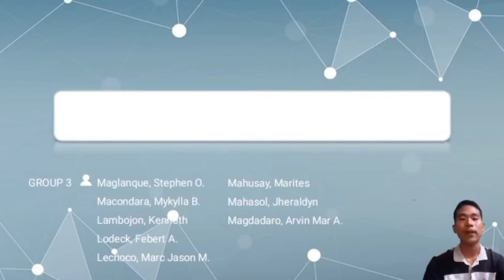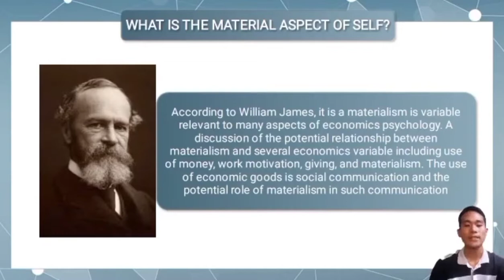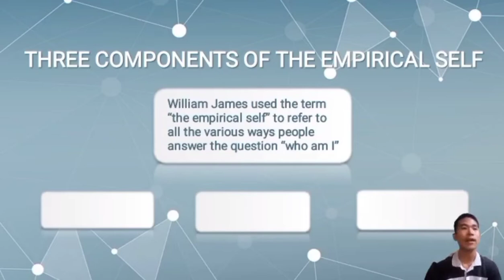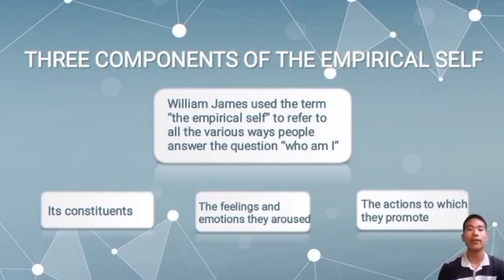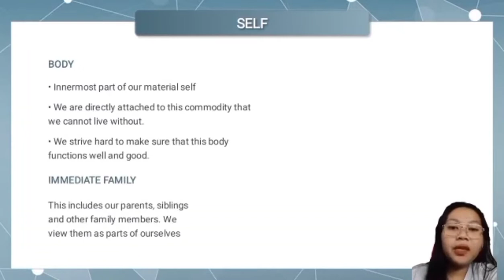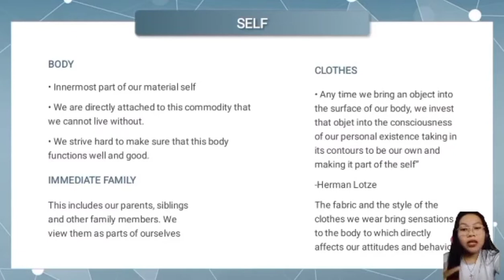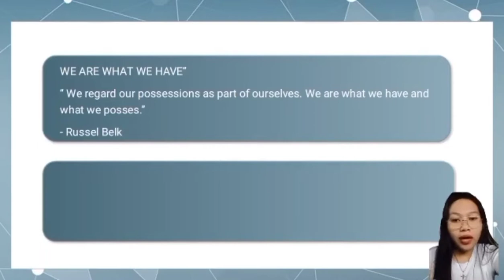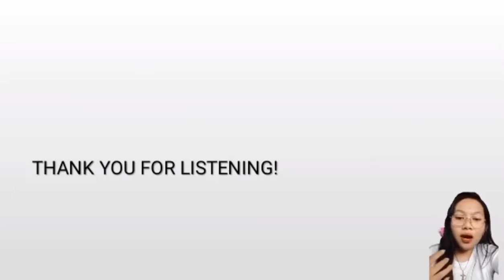Material Aspect of Self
GEC1 - Understanding the Self
Lesson 8 - Material Aspect
CRIM1D-grp3